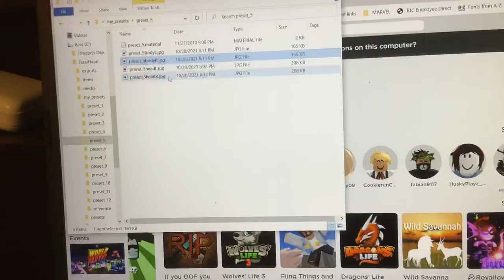Did I do something wrong?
So the preset texture isn’t loading and it’s just white. Can someone help?